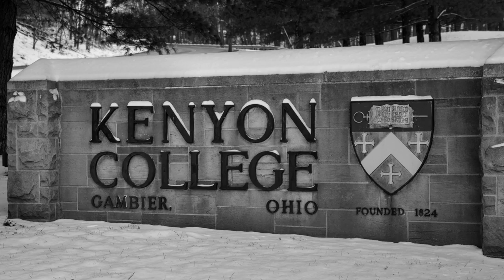Kenyon College: Happy Holidays 2015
Happy Holidays from all of us at Kenyon College!